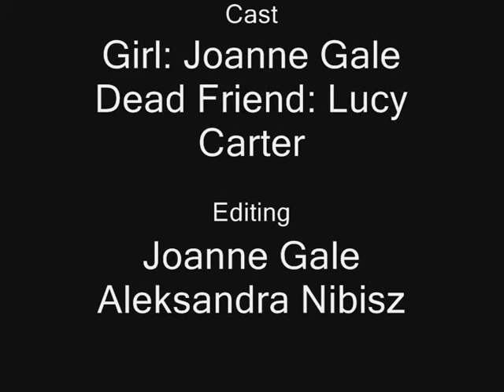Never got to say goodbye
This is a short film based on the theme of isolation and loneliness.